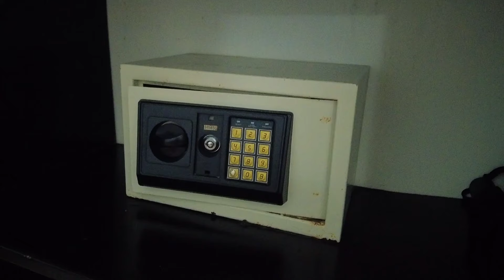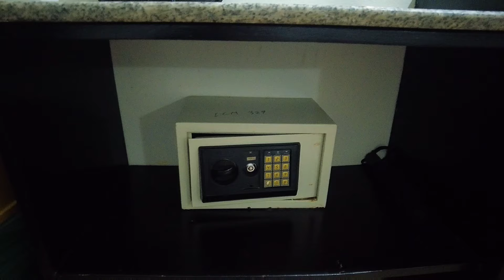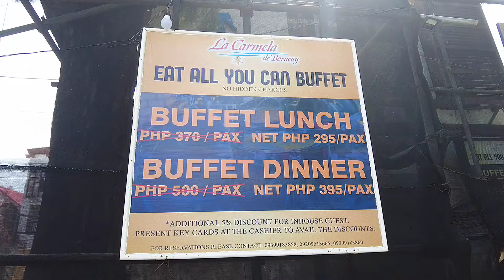La Carmela De Boracay 2024 | Affordable Beachfront Hotel in Boracay Station 2